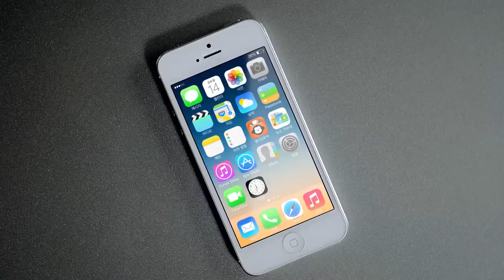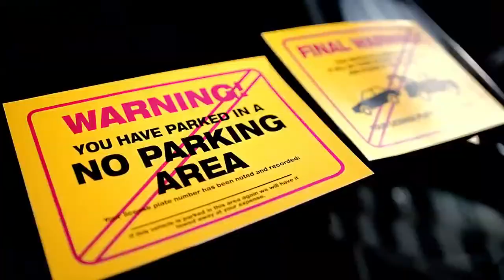[中韓字/中字] BTOB--Beep Beep MV雙語字幕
BTOB--Beep Beep MV